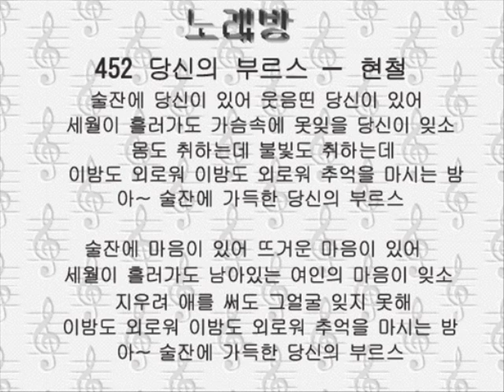452タンシネ ブルス 당신의 부르스－현철